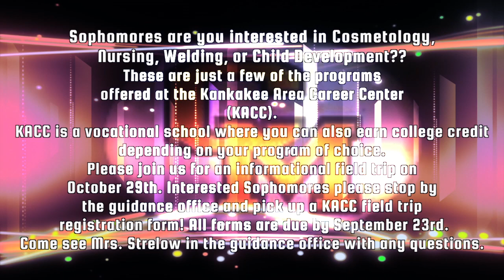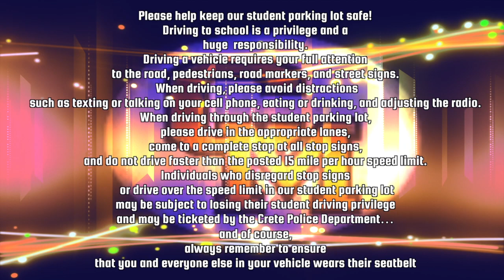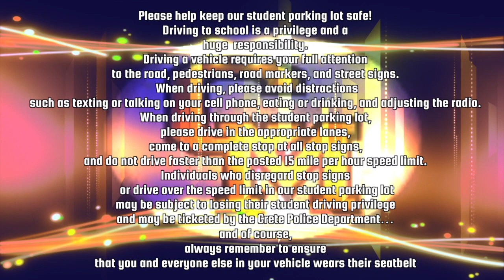Crete-Monee High School Activities and Events 2013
Upcoming Activities and events